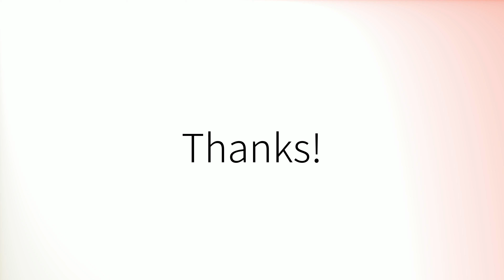Como pronunciar 'Corte' en español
How to pronounce 'Corte' in Spanish.
Comment prononcer 'Corte' en espagnol.
Wie man 'Corte' auf Spanisch ausspricht.